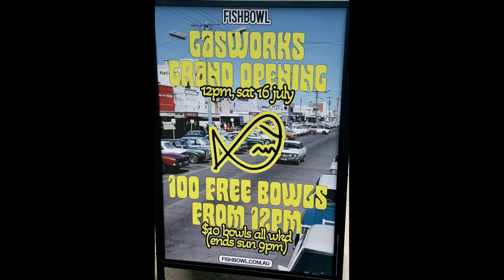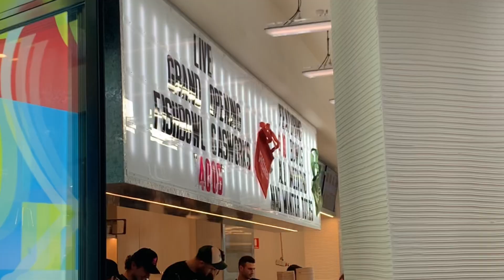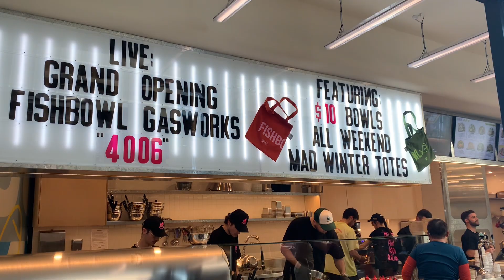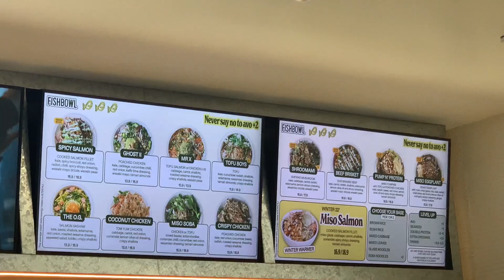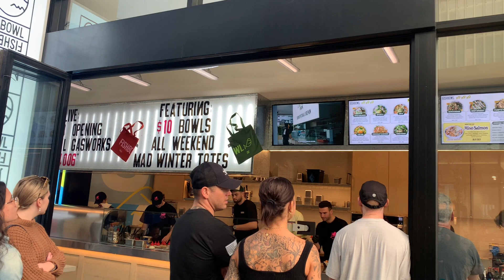FISHBOWL NOW IN BRISSY QUEENSLAND AUSTRALIA 🇦🇺 FAMOUS ASIAN SALAD BAR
New in Brissy trending Asian Salad Bar

Fishbowl- Gasworks
Newstead Queensland Australia 🇦🇺
Shop 40B/ 76 Skyring Terrace
Newstead Qld 4006